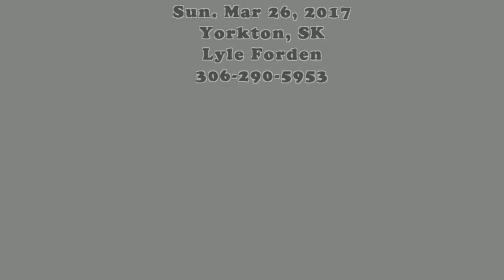Lot 87 Fairview Caliber 65D 1